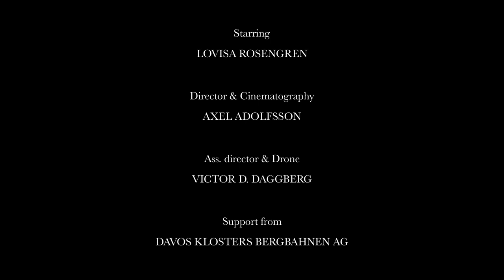DECISIONS W/ LOVISA ROSENGREN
Imagine you booked a trip to the alps and the forecast says no powder for the whole week when you arrive. What do you do? Stay where you are or travel five hours to try out a new resort? Lovisa tried that out and made the decision to leave Chamonix and visit Davos during last season. The luxury when being in the alps. Decisions are easy to make when the routes are not that long. And Davos made Lovisa snow wise a bit more happier... when rest of the alps were praying for more snow.

Skier: Lovisa Rosengren
Film + edit: Axel Adolfsson
Drone: Victor Daggberg

Thanks to:
@spektrumsports and @smilingsverige